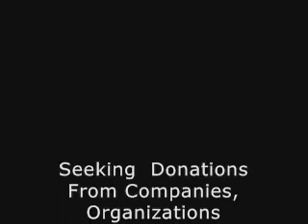GPL workers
GPL workers unable to enter buxton and other workers.